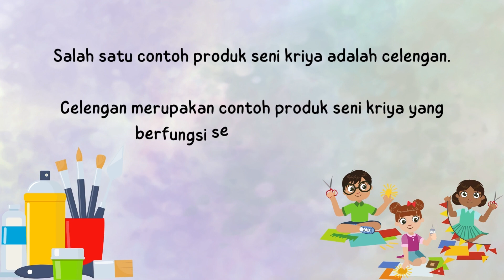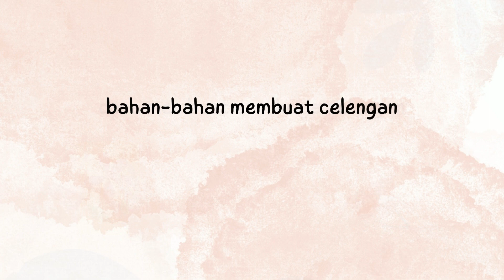Berkarya Seni Kriya Celengan